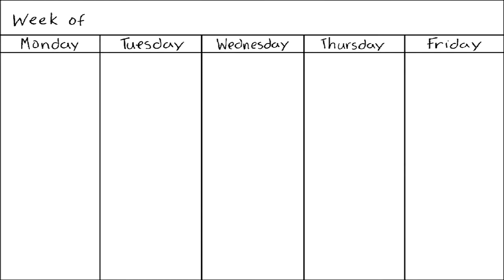Bent River - (New Beer Thursday)